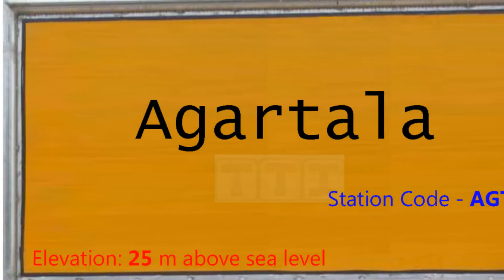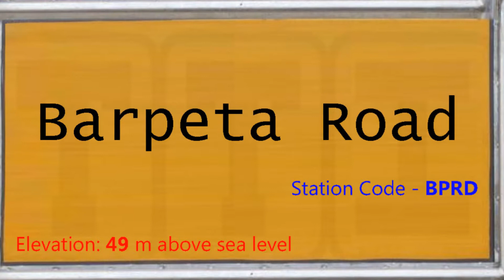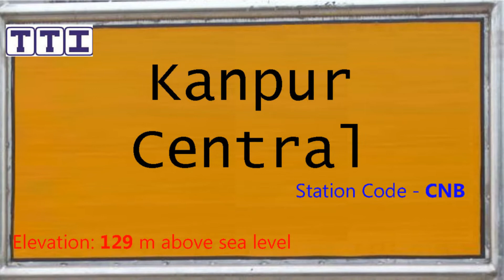20501 / Agartala - Anand Vihar Terminal Tejas Rajdhani Express | Train 20501 AGTL-ANVT Rout Info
About this video:
यह वीडियो 20501 अगरतला - आनन्द विहार टर्मिनल तेजस राजधानी एक्सप्रेस (Agartala - Anand Vihar Terminal Tejas Rajdhani Express / আগরতলা - আনন্দ বিহার টার্মিনাল রাজধানী এক্সপ্রেস) ट्रेन का है, यह ट्रेन अगरतला और आनन्द विहार टर्मिनल स्टेशन के बीच सोमवार को चलती है, ट्रेन 14 स्टेशनों पर रुकते हुए कुल 2424 किलोमीटर की दूरी लगभग 41 घंटे में पूरी करती है, इस ट्रेन की औसत स्पीड 60 किलोमीटर प्रति घंटे की है,